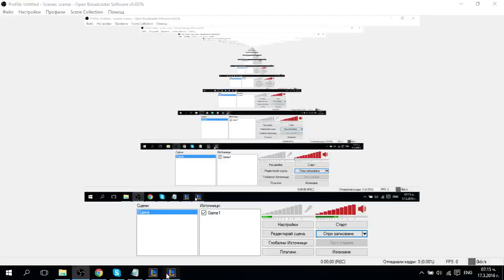Katarina vs Lux mid Ranked Season 6 Patch 6.5